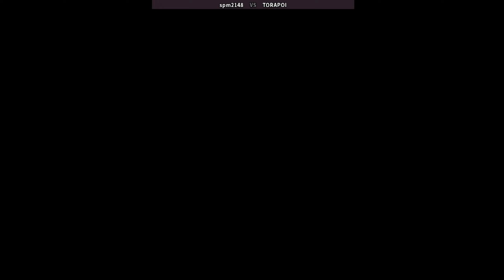Fatal Fury Special | Fightcade 아랑전설 스페셜 spm2148 (jp) vs TORAPOI (jp) 饿狼传说SPECIAL 餓狼伝説スペシャル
online players: spm2148 (jp) , TORAPOI (jp)
date: 12/29/2020

Fatal Fury Special is a 1993 fighting game developed and published by SNK and originally released for the Neo Geo arcade and home platforms. It is an updated version of 1992's Fatal Fury 2, introducing several changes to the gameplay system while expanding the available character roster.
Fatal Fury Special is an updated version of Fatal Fury 2. It features many of the same graphics and gameplay, although some slight changes were made to the system, including faster game speed and an all new combo system. Unlike the previous Fatal Fury games, Special allows the player to combine their attacks. When an attack lands, the player will have a brief moment of invincibility. The number of Line Move Attacks have also increased; pressing the Light Punch or Light Kick button while the opponent is on an opposite line will perform a Low Line Jump Attack.
The single-player mode has the player fighting all of the playable characters, beginning with the eight regular characters from the previous game, as well as Tung and Duck, with the player given a choice in their first opponent. After the first ten opponents, the player will fight against Billy, Axel, Laurence, Geese, and Krauser, in that order. If the player wins every match in two rounds, then the player will be challenged by Ryo in a special "Dream Match".
Developer(s) SNK
Publisher(s) SNK
Series Fatal Fury
Platform(s) Arcade
Release 1993
Genre(s) Fighting
Garō Densetsu Special
아랑전설 스페셜
饿狼传说SPECIAL
餓狼傳說SP
غضب قاتل خاص
घातक रोष विशेष
Ölümcül Öfke Özel
Specjalna Śmiertelna Furia
ספיישל זעם פטאלי
غضب قاتل خاص
fatal fury special combos | fatal fury special characters | fatal fury special character select
fatal fury special fightcade | fatal fury special online